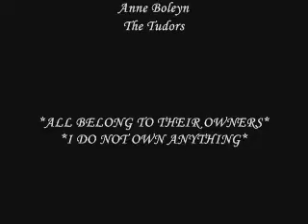Last Hours (Anne Boleyn)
In her last hours; Anne remembers who she was, her golden years, her motherhood and her sweet days of love with the king.   A farewell to her memories, in her last hours.